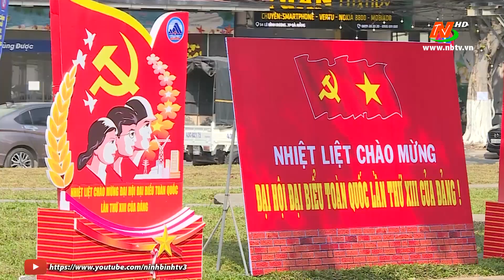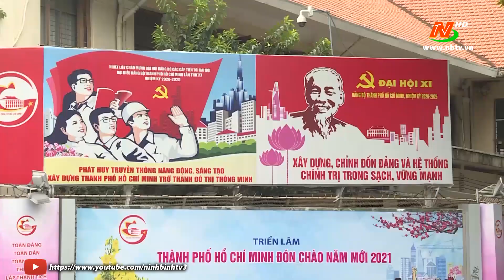Nhân dân, kiều bào hướng về Đại hội XIII của Đảng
ĐạihộiXIIIĐảng kiềubàohướngvềĐạihộiXIIIĐảng ngày 25/1 | Tin tức dịch COVID-19, Tin tức mới nhất hôm nay